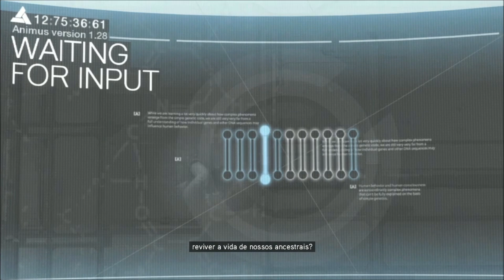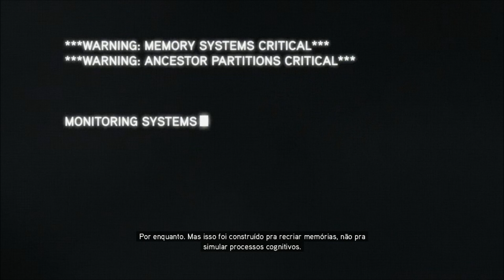Assassins Creed Revelations #1 - Assassinando Ninja Style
Boas pessoal, sejam bem-vindos a uma nova série no canal, desta vez de Assassin's Creed. Esperamos que gostem e até a próxima. Xauzinho!